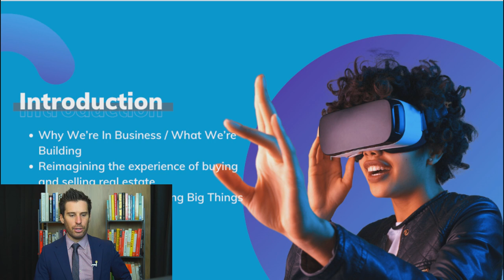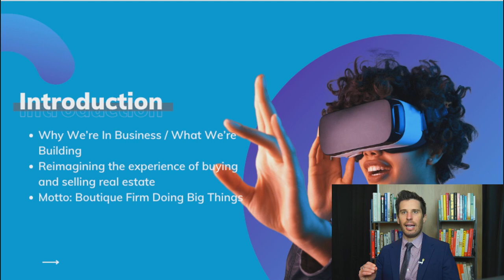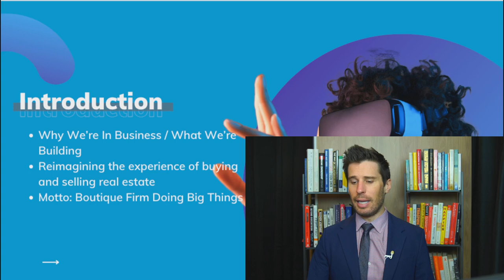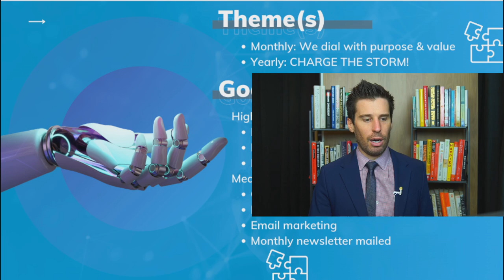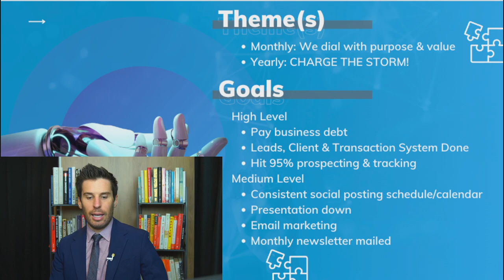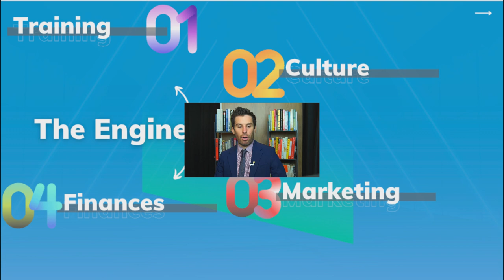Monthly BPI Audit | Ep 1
BPI is a boutique firm doing big things. We are headquartered at Bryant Park in Manhattan.